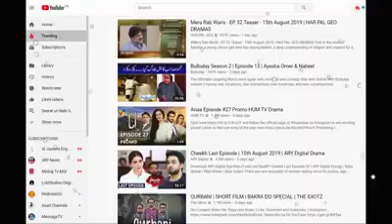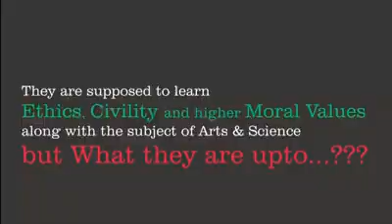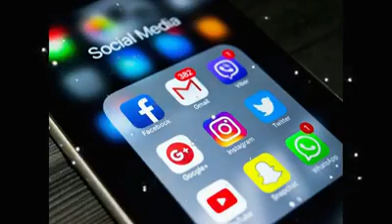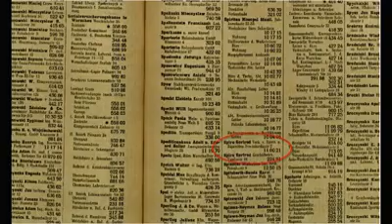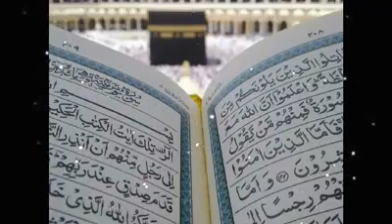caution; Must listen only for once.